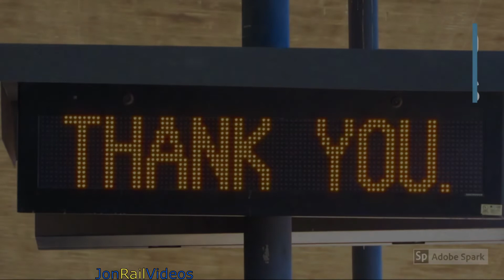2/13/21 More trains spotted in the ports including a UP caboose and Metro Port locos!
Here are some more stop and capture moments we got while around the ports including a stop at Pacific Harbor Line's Berth 200 yard to find the Union Pacific CA-11 Caboose 25875 still standing at the back of the yard, then we head all the way into Metro Ports/Metro Stevedore to capture an engine we've been wanting for so long being the MPRR/MSC 9503. MSC 9503 is one of two former (ATSF) Santa Fe Railway SF30Cs Metro Ports acquired years ago. The sister 9504 was scrapped sometime ago yet while 9503 was spared for long cuts of cars. Although sadly, the 9503 would end up getting sideswiped due to a switch point not being properly secured which had the railcars being switched sideswiping the loco's rear end and has since been left in the south end of the facility unusable it seems. Along with the sadly wrecked up yet still present SF30C is Metropolitan Stevedore's 3GS21B-DE genset locomotive MPRR/MSC 0805 right besides it supposedly stored due to not too much of a good runner like the other NRE gensets. It turns out that the Metro Ports unit KLWX 1923 Knoxville Locomotive Works NZE32C (Tier 4 credit) was also bound for here and we end up finding it on the other side of the facility now re-lettered as MPRR 1923, likely for Metro Ports Railroad and here's an article of the new unit Another engine MVPX 3140 SD40M should also be there but wasn't fully visible when we checked but a ONE ship was.

For Metro Ports and other Port of LA/LB areas, please be very careful, be brief and go with caution as their security can stop enthusiasts-especially with cameras- of ships and trains due to protecting the port facilities from "terrorists". Plus, lots of huge machinery moves around there too.